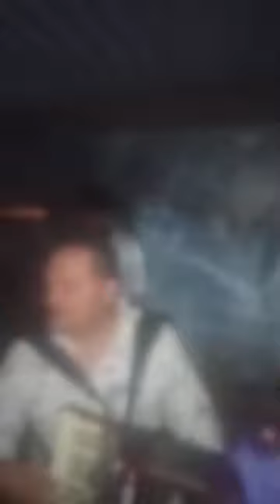A La Trampa se le va la luz pero sigue con el ambientazo...